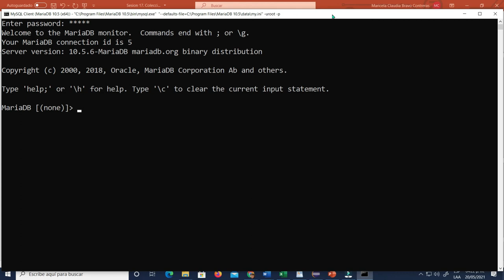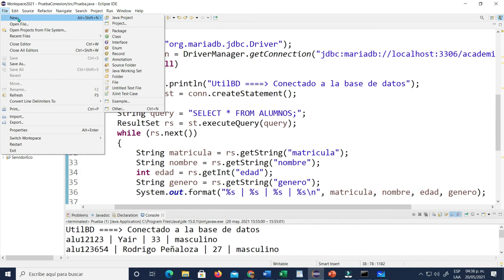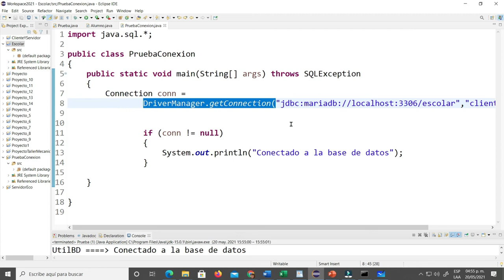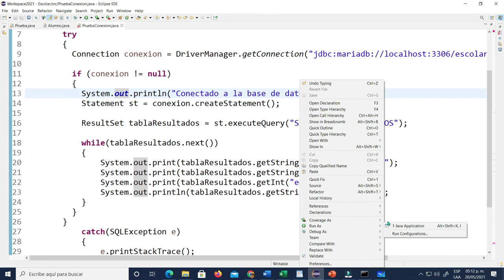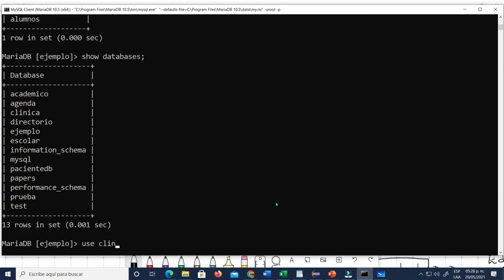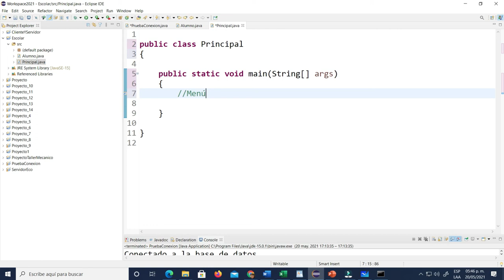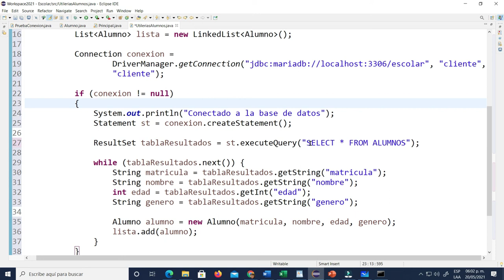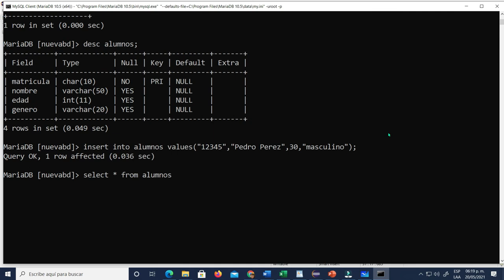Conexión a Base Datos desde Java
Se presenta un ejemplo de conexión a una base de datos en MariDB usando JDBC